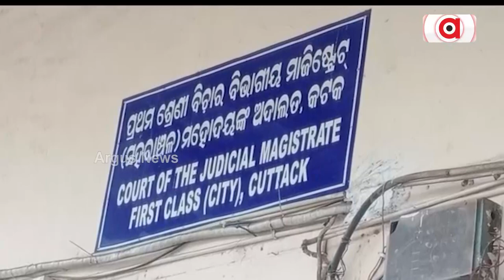Cuttack Police Arrest Fake Tantrik Kaif Khan’s Key Associate